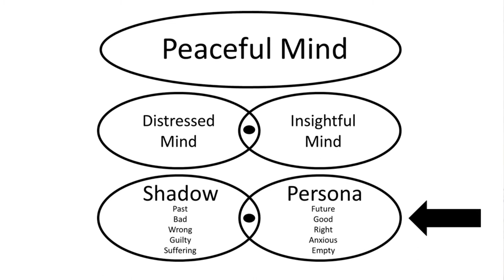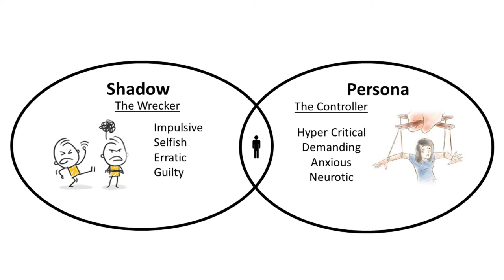What Drives The Need To Control?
Why trying to control behavior doesn't work. Here, I talk about an alternative to trying to control/fix/manipulate our behavior and emotions. I describe the shadow/persona aspects at play and talk about how acceptance can transcend these aspects.